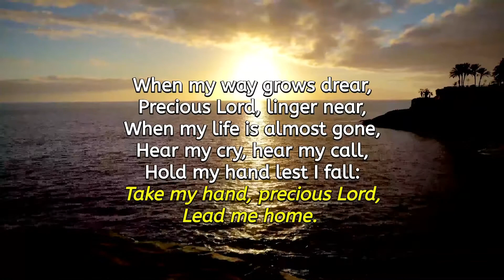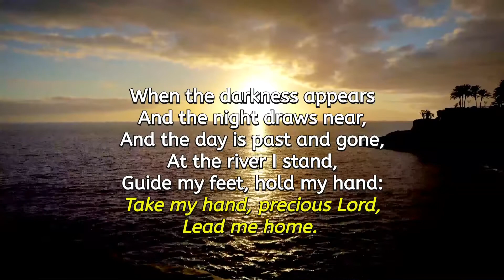PRECIOUS LORD, TAKE MY HAND. Thomas A. Dorsey, 1932. United Methodist Hymnal 474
SING ALONG HYMN: "Precious Lord, Take My Hand". Thomas Dorsey.
Recorded on October 22, 2020. At Fairview United Methodist Church Dayton Ohio.
Pastor: Pastor Don Wilson
God bless you as you sing. Amen.